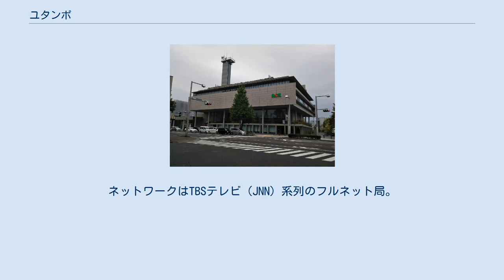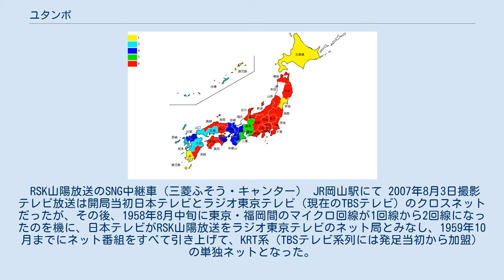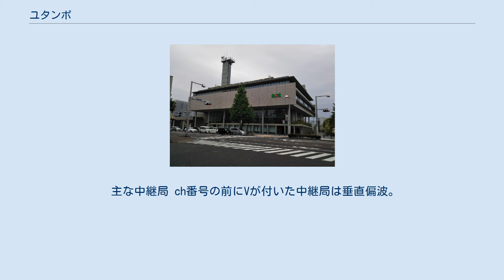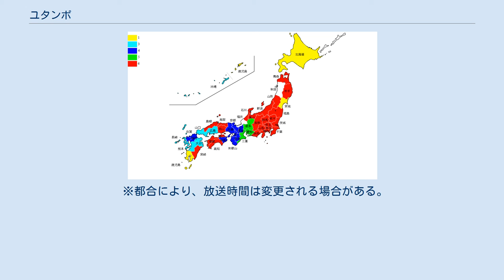ユタンポ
RSKホールディングス 」 RSK山陽放送 」 RSKテレビ RSKテレビ（アールエスケーテレビ）は、RSK山陽放送の地上基幹放送の1つで、テレビジョン放送部門を指す。
単にRSKとも称す。
ネットワークはTBSテレビ（JNN）系列のフルネット局。
コールサインはJOYR-DTV（岡山 21ch）、リモコンキーIDはキー局のTBSテレビと同じ「6」。
 RSK山陽放送の放送のうちテレビは岡山・香川両県を放送対象地域とする県域局であるが、ラジオは岡山県のみを放送対象地域とする県域局である。
 RSK山陽放送の会社情報についてはRSK山陽放送を、ラジオについてはRSKラジオをそれぞれ参照。
 RSK山陽放送のSNG中継車（三菱ふそう・キャンター） JR岡山駅にて 2007年8月3日撮影 テレビ放送は開局当初日本テレビとラジオ東京テレビ（現在のTBSテレビ）のクロスネットだったが、その後、1958年8月中旬に東京・福岡間のマイクロ回線が1回線から2回線になったのを機に、日本テレビがRSK山陽放送をラジオ東京テレビのネット局とみなし、1959年10月までにネット番組をすべて引き上げて、KRT系（TBSテレビ系列には発足当初から加盟）の単独ネットとなった。
 民間放送教育協会には西日本放送との関係上加盟しなかった。
 その後、岡山県・香川両県の民放テレビ放送の相互乗り入れ放送開始に伴い、香川県内にも中継局設置を開始した。
 2009年からJリーグ・ファジアーノ岡山ホームゲームのスカパー!向け中継（2009年 - 2016年）→DAZN向け配信（2017年 - ）の制作を担当している（一部試合はRSKテレビでも同時放送）。
かつてはなでしこリーグ・岡山湯郷Belleのリーグ戦ホームゲームのスカパー!・BSフジ向け中継の制作 も担当していた。
 新聞やテレビ情報誌などの表記は開局以来、長年にわたって「山陽テレビ」（または「山陽」）と表記されていたが、2012年9月12日から「RSKテレビ」（または「RSK」）の表記に変更されている。
 金甲山送信所 1979年4月の瀬戸内準広域圏確立後は中継局を増やしたりしているが、完全移行した現在でも難視聴が100%解消されているわけではない。
これは他の4局でも同じことが言える。
 リモコンキーID JNN系列のリモコンキーID地図 中継局 ch番号の前にVが付いた中継局は垂直偏波。
 2011年7月24日停波時点 ※JNN系列局では信越放送(SBC)、静岡放送(SBS)、熊本放送(RKK)もアナログ親局は本局と同じ11chである。
4局に共通して中継局はTBSテレビ・IBC岩手放送・北陸放送(MRO)の親局と同じ6chを使うのが複数存在する。
 主な中継局 ch番号の前にVが付いた中継局は垂直偏波。
 比較的受信エリアは広く、広島県東部（福山市・尾道市等）や愛媛県東予（新居浜市等）、兵庫県南西部（姫路市・神戸市西区等）、鳥取県、高知県のごく一部、さらにはJNN系列局のない徳島県北部（徳島市・三好市等）でも受信できる。
 以下のケーブルテレビではテレビが区域外再放送されている。
 ※都合により、放送時間は変更される場合がある。
 TBSテレビ制作 毎日放送制作 その他系列局制作 番販制作